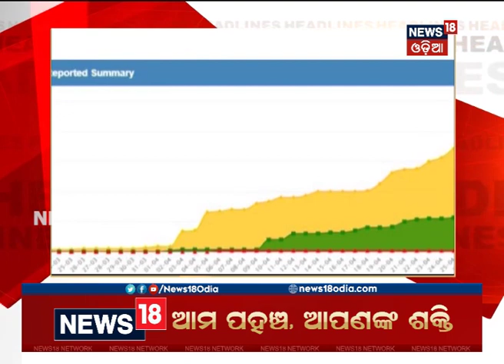Headlines This Hour